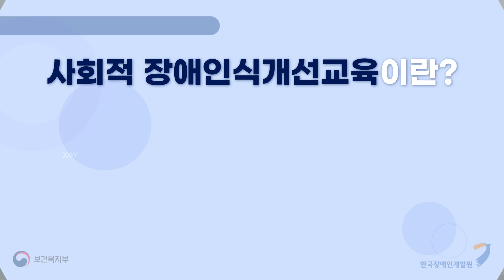사회적 장애인식개선교육 전문강사 민경선